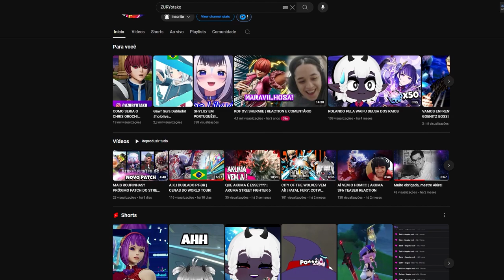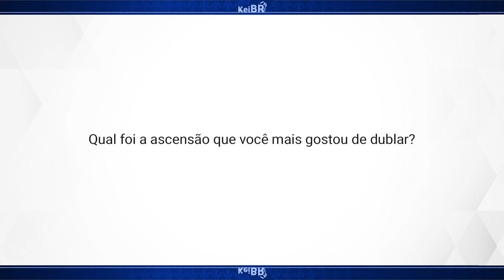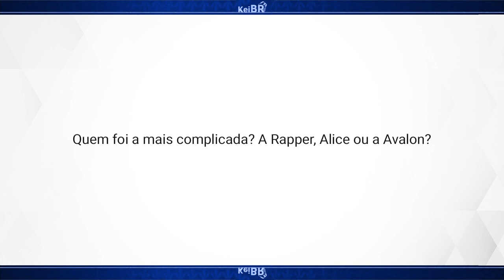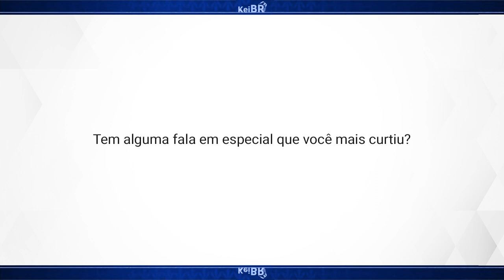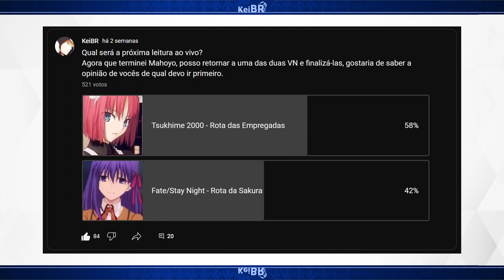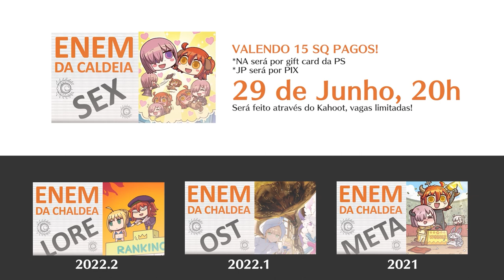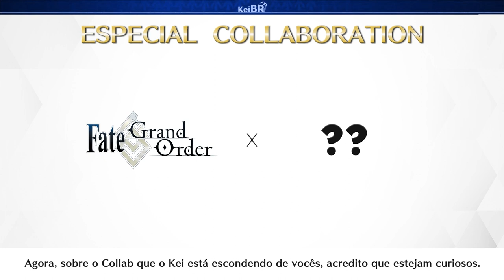Estação de Transmissão da Caldeia BR - Vol 9 | ESPECIAL COLLAB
Conheça Amanda Zury: @zuryotako